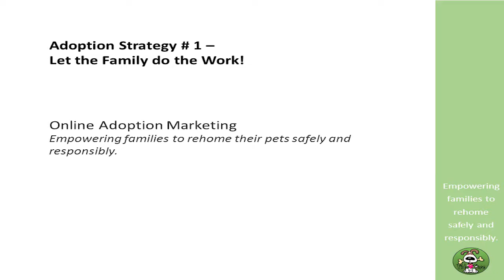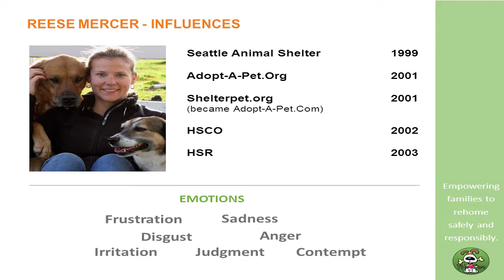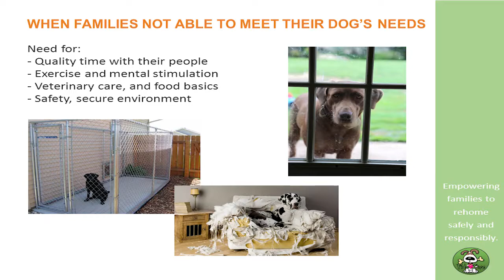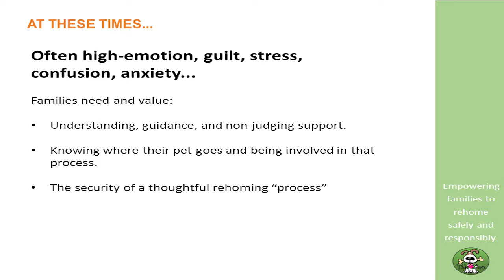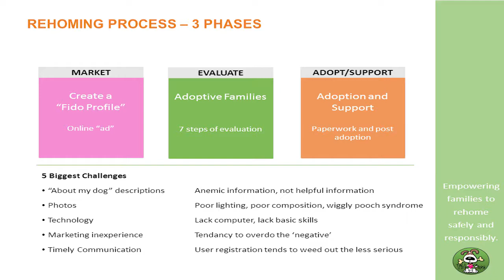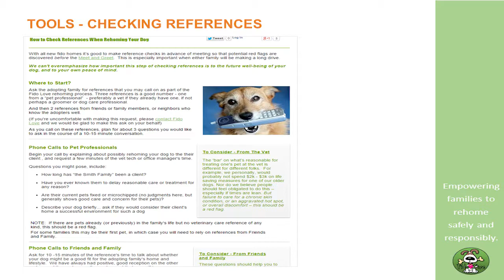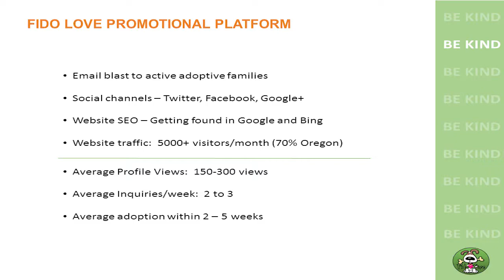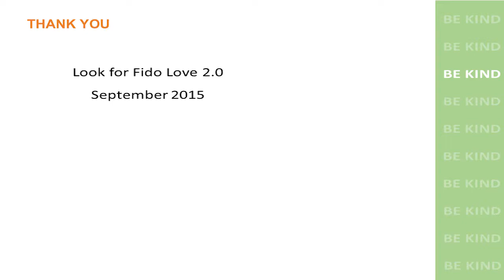Online Adoption Marketing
Reese Mercer, of Fido Love, talks about utilizing the internet to help adopt companion animals.